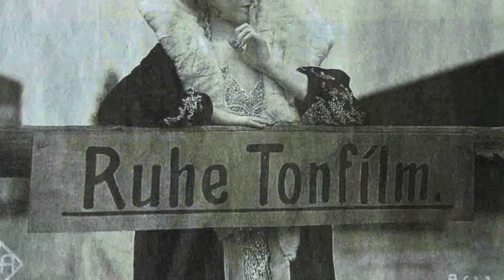Ragnar Hultén - En tonfilm av dej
Ragnar Hultén (här under pseudonymen Sven Daland) framför Sylva - Brown - Hendersons klassiska "If I had a talking picture of you". Odeonorkestern ackompanjerar.